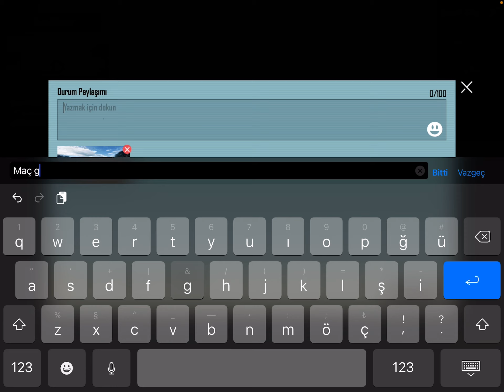Pubg Mobile Maç Kayıt Özelliği Nereden Nasıl Açılır Önemli Anlar Kayıtı Nasıl Nereye Kayıt Olur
Merhaba sevgili izleyiciler bugün sizlere oyuna yeni eklenen bir özellikten bahsetmek istiyorum aslında önceden eklendi ancak 30 ekimde kullanıma açıldı. Maç kayıtı nasıl alınır maç kayıtları nereye kayıt olur. Önemli anlar maç kayıtı nasıl açılır. Önemli anlar maç kayıtı nerede bulunur. Önemli anlar maç kayıtı nereye kayıt olur. Önemli anlar maç kayıtı özelliği nereden açılır.